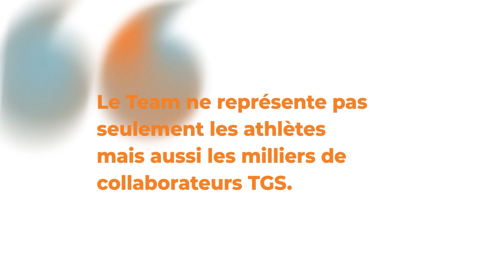Team TGS France - Portrait de Lucas Mazur (para badminton)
Rencontre avec un athlète du TeamTGSFrance.

Aujourd’hui, nous vous présentons Lucas MAZUR, triple Champion du Monde de Para Badminton 🏸

Victime d’un AVC, Lucas voit la mobilité de sa cheville réduite de façon permanente. Après s’être essayé à plusieurs sports, il se met avec succès au badminton où il obtient de nombreux titres.

En 2014, l’orléanais décroche son 1er titre européen. Deux ans plus tard, il est élu joueur international handicapé de l’année. Lucas enchaîne avec un premier titre de Champion du monde en 2017, confirmé en 2019. Il est considéré comme “roi dans sa discipline” avec la médaille olympique obtenu à Tokyo en 2020. En novembre dernier, il réussit à conserver son titre de champion du monde à Tokyo.

💬 Lucas s’est confié à nos équipes : “J’ai été très sensible à ce TEAM 100% para. C’est unique comme concept, et je suis fier d’y appartenir. Le Team ne représente pas seulement les athlètes mais aussi les milliers de collaborateurs TGS. Ce sont toutes ces personnes qui nous supportent et nous suivent dans nos performances”.

🎬 Vidéo produite par TGS France
🎥 Crédit vidéo : Tout Le Monde Aime Les Pingouins